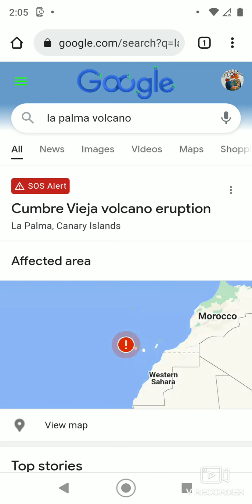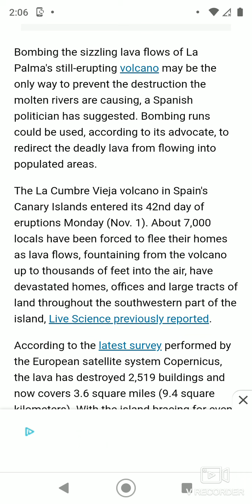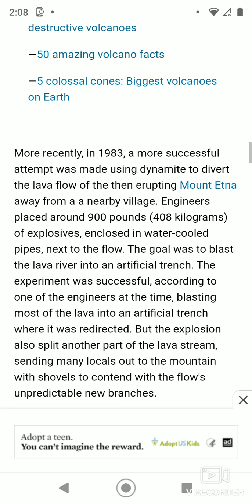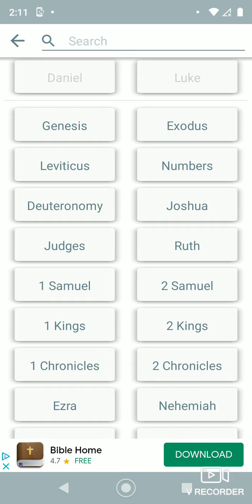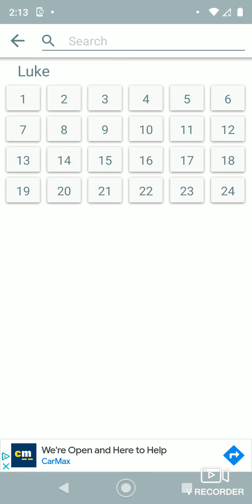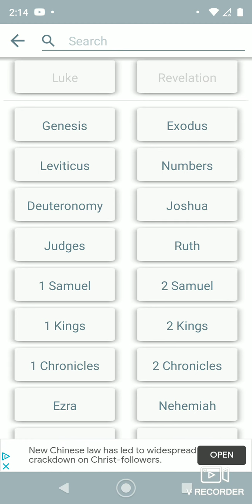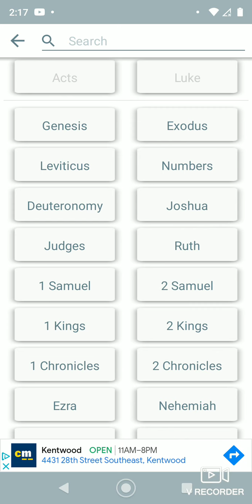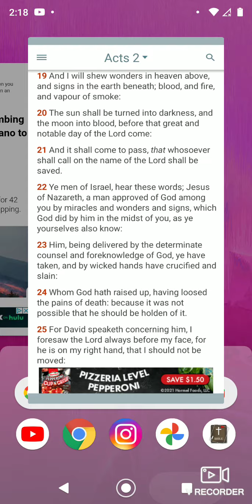La Palma volcano in full effect